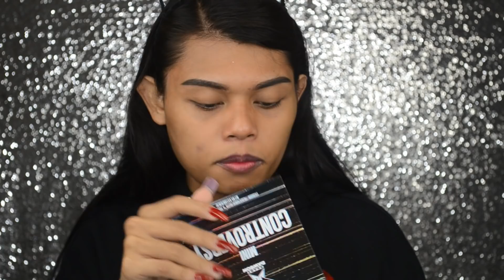I SPENT P10,000 ON SHANE DAWSON X JEFFREE STAR CONSPIRACY PALETTE!! IS IT EVEN WORTH IT?! + GIVEAWAY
hellooo mga cuuurls! eto na ang dami sa inyo nag abang neto and thie is the first epissode ng vlogmas naten so alamin naten kung tunay nga bang nakakashikep ang conspiracy palette so be sure to watch till' the end of the video for my final thoughts and the giveaway mechanics!

PRODUCTS MENTIONED

SHANE x JEFFREE STAR CONSPIRACY PALETTE - P3500
SHANE x JEFFREE STAR MINI CONTROVERSY - P1850
SHANE DAWSON PIG MIRROR BLACK - P2150

***secret note***
i actually bought 2 pig mirror one hasnt arrived yet lol! actually more that 10k gastos dito lol! you probably wont read this but if you read this, comment a cookie emoji! and if you bash me for the cost for not reaching 10k  you a clown! lol! i wont tell you that because i wanna laugh at your own clownery lol!

love u curl.